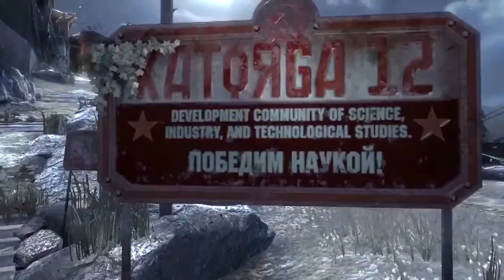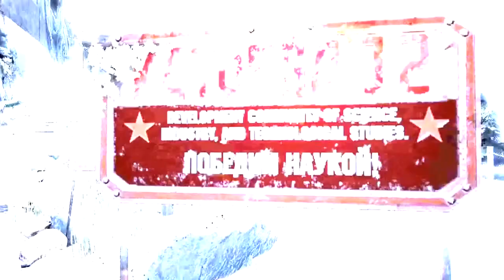Singularity odc. 23 - Gigantyczne pająki, w ilościach kurwa nadzwyczajnych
Singularity -- gra komputerowa typu first-person shooter wyprodukowana przez studio Raven Software i wydana przez firmę Activision na platformy Microsoft Windows, Xbox 360 i PlayStation 3. Gracz wciela się w postać kapitana Nathaniela Renki - żołnierza mającego zbadać sytuację na teoretycznie opuszczonej wyspie. Głównym przedmiotem, z którego korzystamy w czasie gry, jest Uniwersalny Manipulator Czasem  - artefakt służący do manipulowania czasem. Zasilany jest on poprzez rdzeń z pierwiastka E-99. Potrafi przenosić obiekty w czasie, przyciągać przedmioty, zatrzymywać je oraz wysyłać wiązkę energii, która jest w stanie ogłuszyć lub zabić przeciwnika. UMC jest w stanie oddziaływać na obiekty i istoty żywe tylko wtedy, kiedy miały one styczność z pierwiastkiem E-99 (paradoksem jest, że na wyspie, gdzie rozgrywa się akcja, niemal wszystko jest nim nasycone, jednak UMC może oddziaływać tylko na wybrane obiekty). Niektóre istoty żywe, takie jak na przykład żołnierze Specnazu, są odporni na działanie pierwiastka. Ponadto, urządzenie może być użyte w połączeniu ze specjalną stacją energetyczną, przez co zyskuje ono dużo większą moc. W niektórych przypadkach, gracz może wykorzystać urządzenie do odnowienia zniszczonych mostów lub wraków łodzi